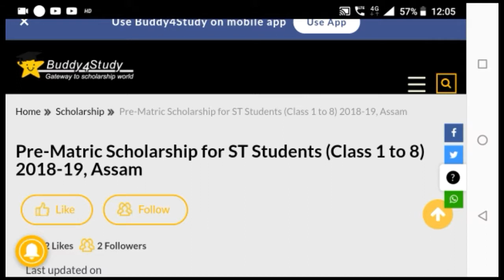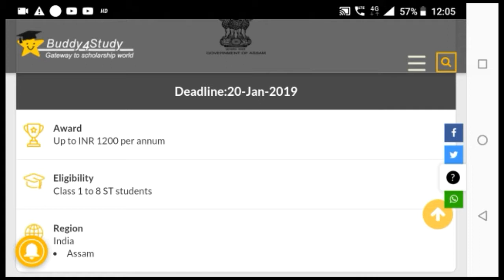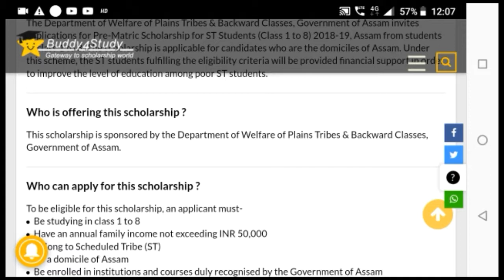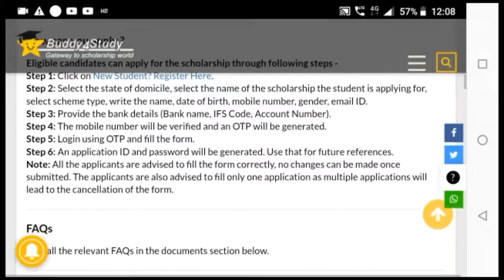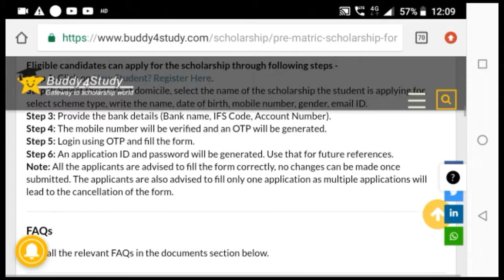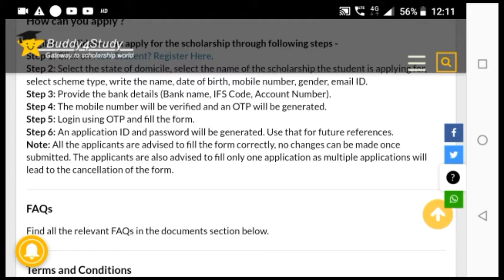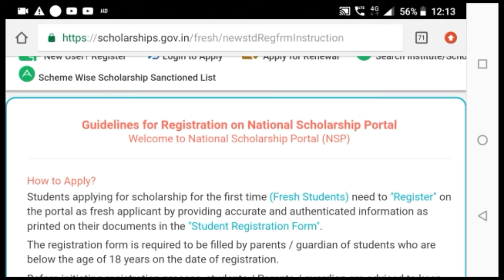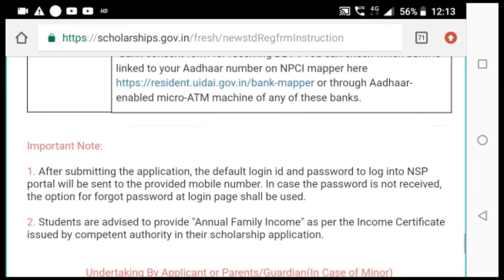Pre - matric scholarship for 1 -10 class student || part 2 || Anurag tech